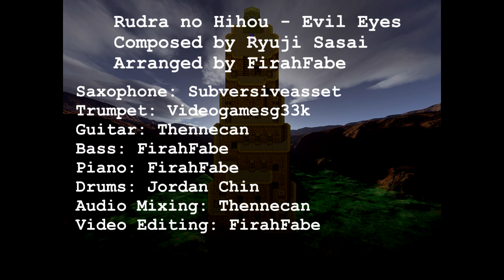Rudra no Hihou - Evil Eyes Band Cover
This is my submission for Pixel Mixers' February 2017 Battle Theme Contest! It is also my first time video editing a big collaboration video :) I want to thank the musicians involved in this project for playing this arrangement!

I will most likely reupload this because the video went off sync and I was pressed for time in the submission deadline.

Saxophone: Subversiveasset
Trumpet: Videogamesg33k
Guitar: Thennecan
Bass: FirahFabe
Piano: FirahFabe
Drums: Jordan Chin
Audio Mixing: Thennecan
Video Editing: FirahFabe